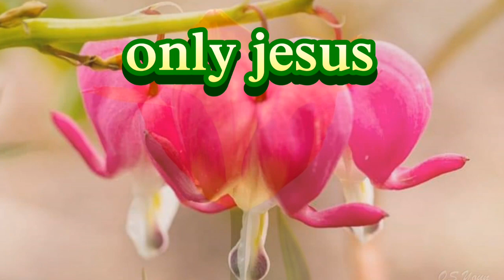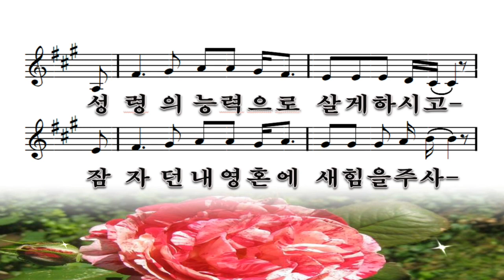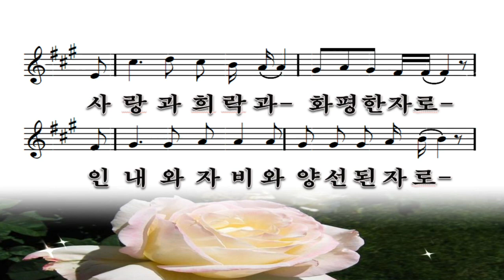예수향기 (성령의9가지열매)...강수정찬양//최우규 작사,곡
예수향기...강수정찬양//최우규 작사,곡 오산리 금식기도원 화요찬양단인도및.국민일보전속 사역자